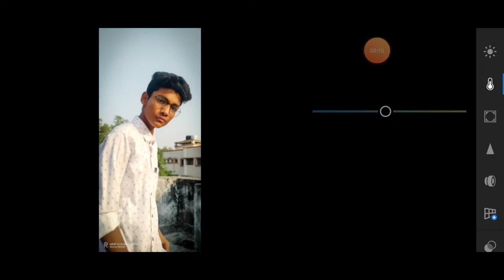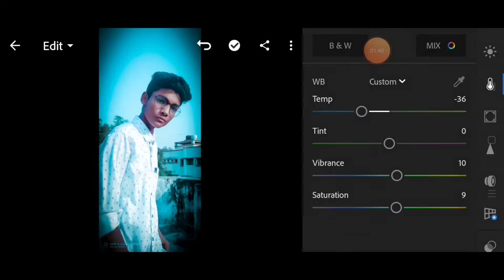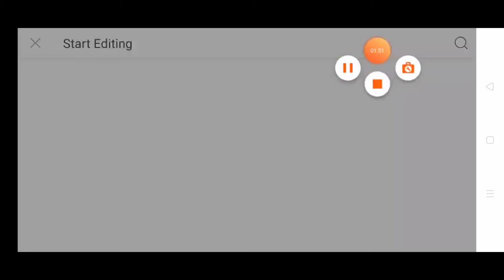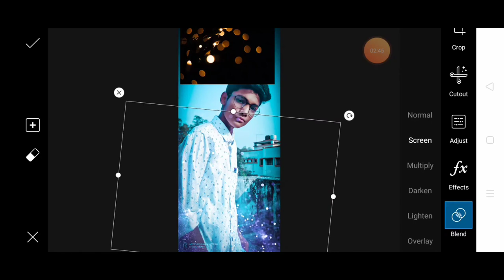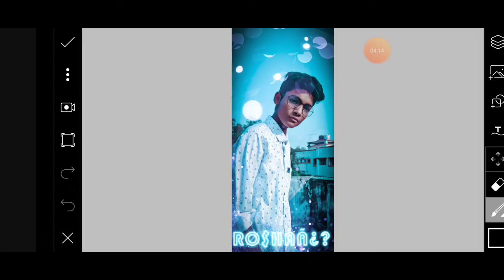Cinematic effect lightroom CC tutorial !! How to make cinematic effect in lightroom!!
$tocks (((((((((((((((

Just download and make some awesome pictures

A neon  name PNG in website go and type your name in search box and download your choice of name